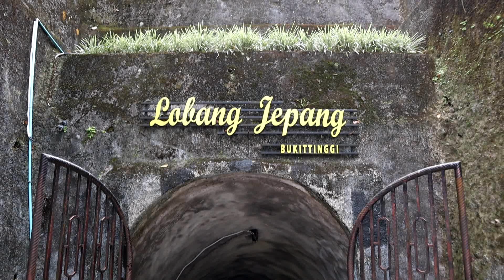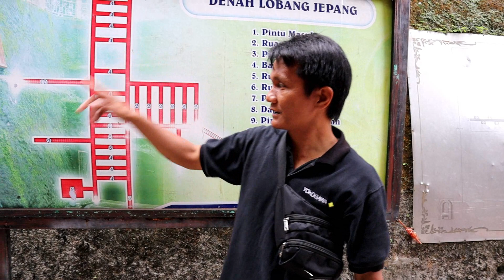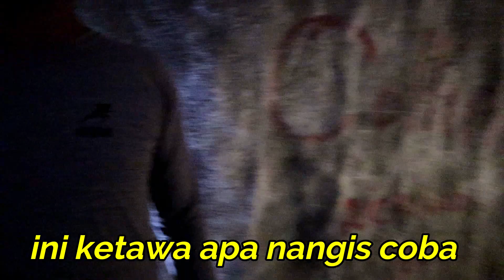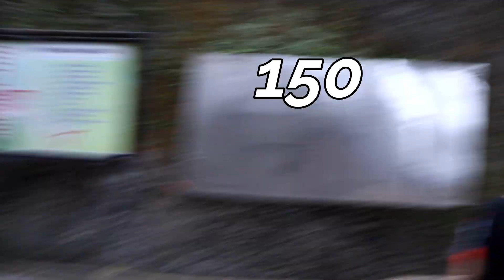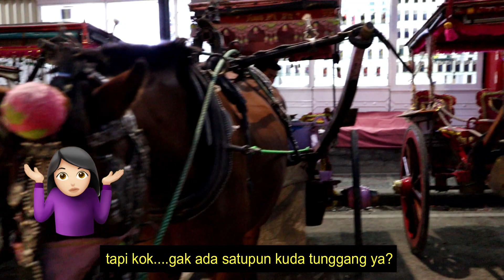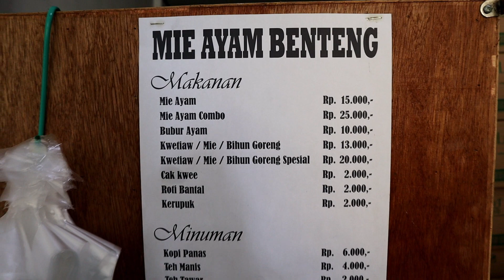MAIN KE LOBANG JEPANG + SARAPAN DI PADANG,BUKITTINGGI | LIBURAN DI PADANG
ini pengalaman pertama aku main ke Bukittinggi dan untuk pertama kalinya juga mendapatkan pengalaman main ke Lobang Jepang,tempat yang sangat bersejarah untuk Indonesia.Untuk masuk ke Lobang Jepang ini gratis alias gak dipungut biaya ya guys,tapi hati hati tersesat karna banyak lorongnya,tapi tetap ada tanda panahnya kokk.Kalau kalian ingin tau lebih jauh mengenai Lorong Jepang ini bisa menggunakan jasa tour guide yang ada disana,dengan harga 70 ribu aja kalian sudah dapat menambah wawasan sejarah kalian lohh

HAPPY WATCHING LOVE :)

Don't forget to smile cause you're special :)